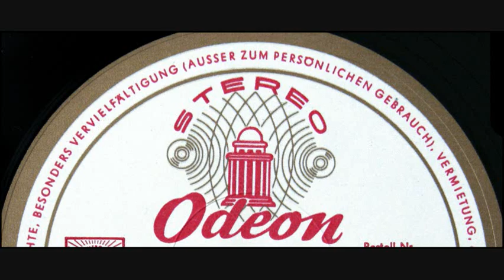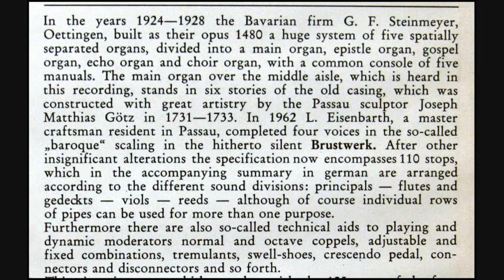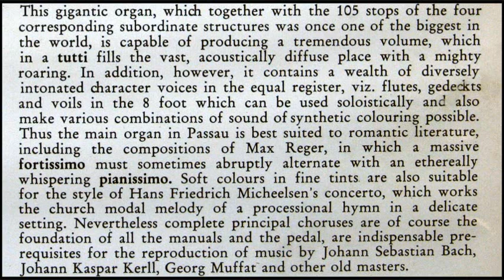Johann Caspar Kerll / Walter R. Schuster, 1965: Canzona Secundi Toni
Johann Caspar Kerll (9 April 1627 – 13 February 1693) was a German baroque composer and organist. He is also known as Kerl, Gherl, Giovanni Gasparo Cherll and Gaspard Kerle.  Kerll became one of the most acclaimed composers of his time, known both as a gifted composer and an outstanding teacher. He worked at Vienna, Munich and Brussels, and also travelled widely. His pupils included Agostino Steffani, Franz Xaver Murschhauser, and possibly Johann Pachelbel, and his influence is seen in works by Handel and Johann Sebastian Bach: Handel frequently borrowed themes and fragments of music from Kerll's works, and Bach arranged the Sanctus movement from Kerll's Missa superba as BWV 241, Sanctus in D major.

Walther R. Schuster (* 17. November 1930 in Eger; † 30. April 1992 in Passau) war ein deutscher Organist und Komponist. Er wirkte von 1952 bis 1992 als Domorganist an der Domorgel des Passauer Domes, der damals größten Kirchenorgel der Welt.